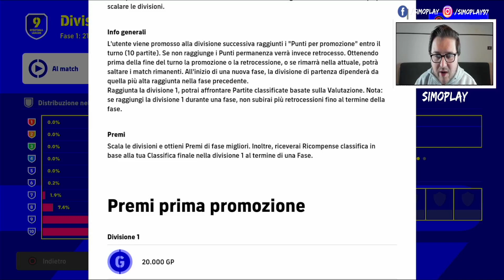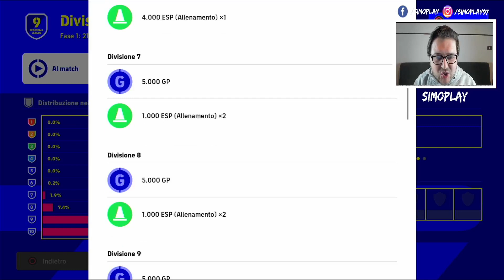eFOOTBALL 2022 - DREAM TEAM: TUTTI I PREMI ED I GP GRATIS DELLA STAGIONE 1 !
In questo video vi mostrerò tutti i premi ed i gp ottenibili gratis nella stagione 1 del dream team di efootball 2022